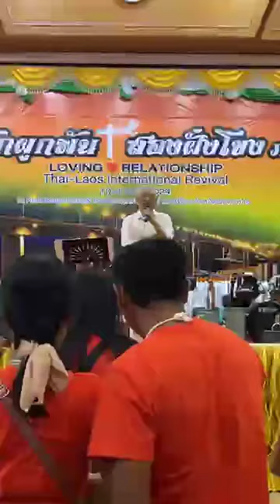รักผูกพันสองฝั่งโขง ภาด2 การส่งต่อจากการวางมืออธิฐาน ฟื้นฟูที่มุกดาหาร 0/10/24